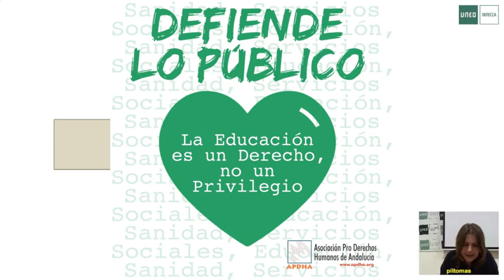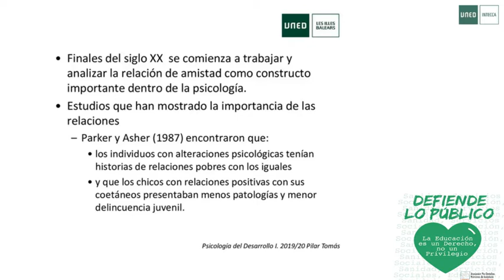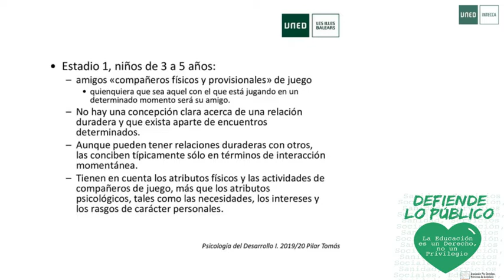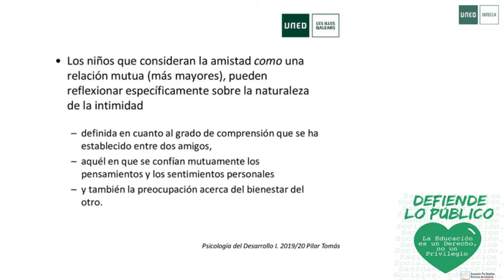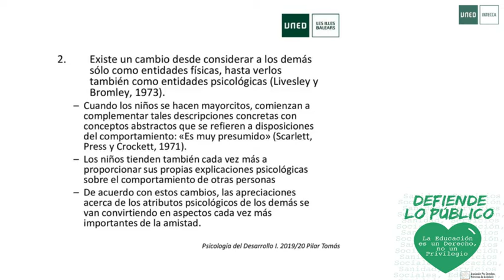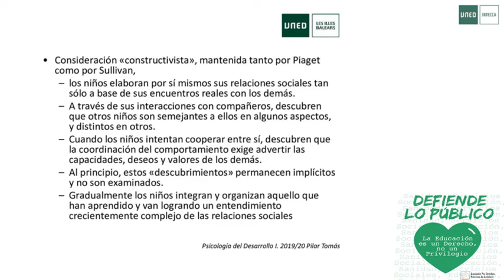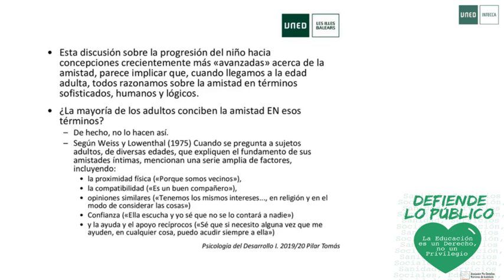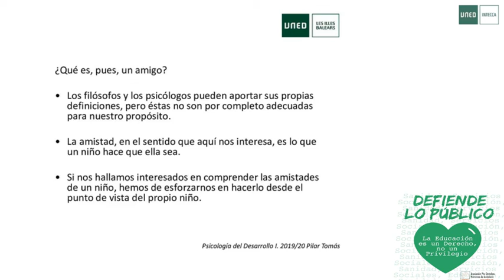Lectura 9. La amistad